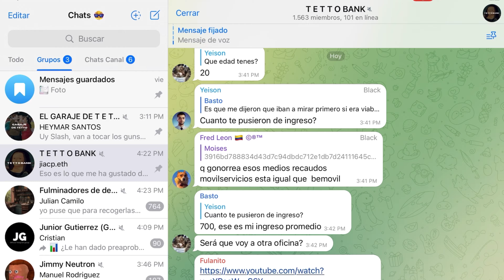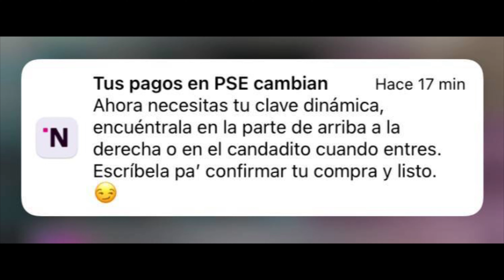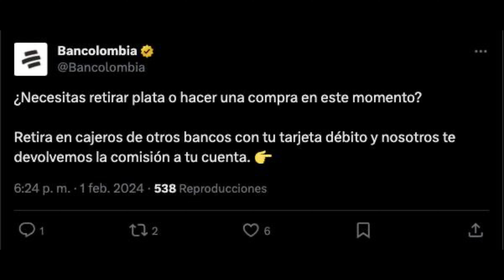“CURIOSA” petición de Bancolombia en una caída, Novedades de Nequi y Ahorro a la mano - Littio MXN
Bienvenidos a este nuevo Noticiero.
Hoy vamos a hablar sobre las 5 noticias más importantes de la semana.
Paramount Sacó las Uñas
Clave dinámica de Nequi
Curiosa petición de Bancolombia
Nueva moneda llega a Littio
Cambio de logo Bancolombia a la mano

↗️ YA ESTÁ DISPONIBLE MI CANAL DE WHATSAPP PARA QUE ESTES AL DÍA

🟡 LINKS PARA APOYAR EL CANAL 🟡
↗️ ¿Quieres dejar de fumar cigarrillo convencional?
Usa el código IQOS205568 y obtén descuentos mientras pasas a la alternativa.
↗️ ¿Quieres un Datáfono bonito?
↗️ ¿Quieres ganar $10.000 en tu cuenta Finzi?
Descarga la App, Regístrate y usa mi código 64168 para abrir tu cuenta.

🔴 LINKS SOCIALES 🔴
↗️ ¿Sabían que también tengo un PODCAST?

00:00 ¿Holi cómo estás?
00:30 Anuncios parroquiales
01:47 Paramount Sacó las Uñas
02:08 Clave dinámica de Nequi
02:36 Curiosa petición de Bancolombia
03:46 Nueva moneda llega a Littio
04:20 Cambio de logo Bancolombia a la mano
04:40 Gracias por ver